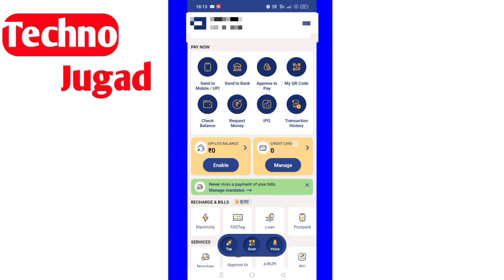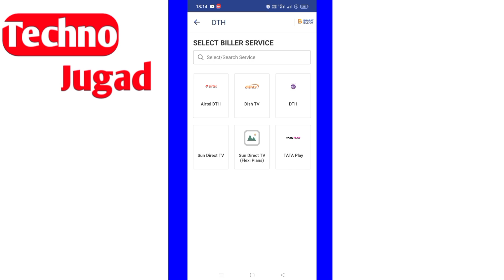bhim se Airtel tv recharge kaise kare |bhim app dth recharge|how to recharge airtel dish by bhim app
bhim se Airtel tv recharge kaise kare
bhim app dth recharge
how to recharge airtel dish by bhim app